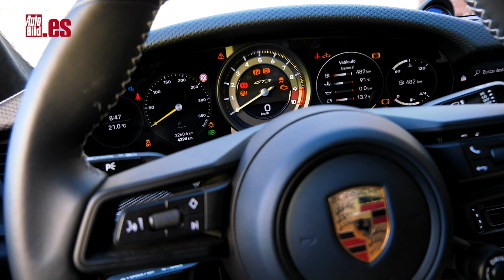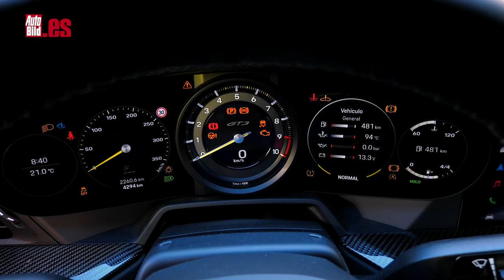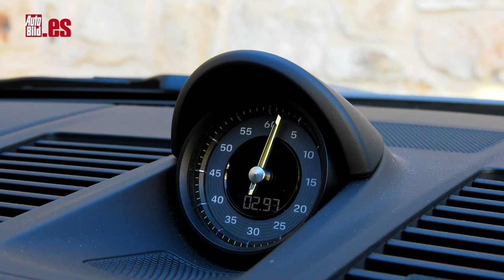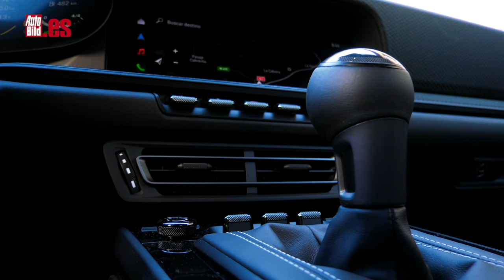PORSCHE 911 GT3 TOURING 2024 | PRUEBA A FONDO | REVIEW | TEST | ¡NO HAY NADA IGUAL A ESTO!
No lo subestimes amigo, porque esto que tengo aquí detrás no es un Porsche 911 cualquiera. Es el Porsche 911 GT3 Touring, una bestia que prescinde del alerón trasero de la versión normal, pero que exhibe sus mismas cualidades dinámicas.

Este que tengo aquí podría ser perfectamente el culmen de todo amante del motor. De los más puros. Aquí solo hay conducción, sensaciones al volante, prestaciones, diversión adrenalina... No hay ni practicidad, ni uso diario, ni nada de eso. Este Porsche está hecho para conducirlo, para exprimirlo.

Y aunque no tengamos el enorme alerón, sí contamos con un difusor de gran tamaño para ofrecer un agarre hasta cuatro veces superior en comparación con el difusor trasero de su predecesor.

¿Motor? El mismo seis cilindros bóxer atmosférico de 4.0 litros que ahora entrega 510 CV a 8.400 rpm, aunque el corte está a 9.000 y genera un par máximo de hasta 470 Nm.

En marcha, es absurda la gran confianza que es capaz de generar este coche. A pesar de toda la velocidad adicional que aporta en las curvas (en línea recta no es más rápido que antes, ya que acelera de 0 a 100 km/h en 3,4 segundos con la PDK; 3,9 segundos con la transmisión manual), también transmite una gran sensación de estabilidad y conexión que tranquilizan.